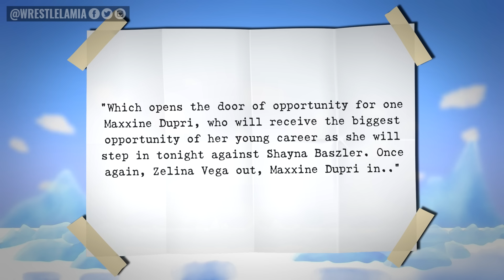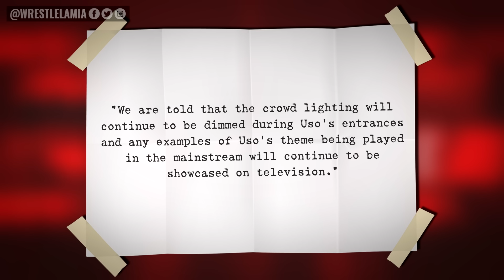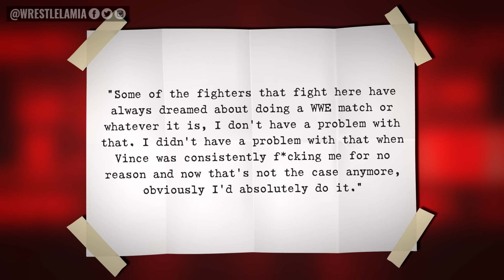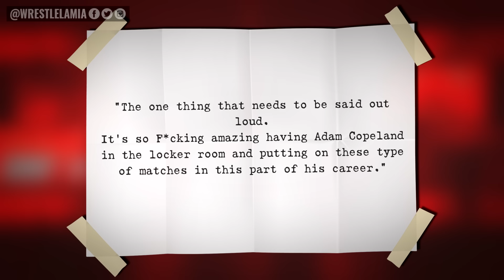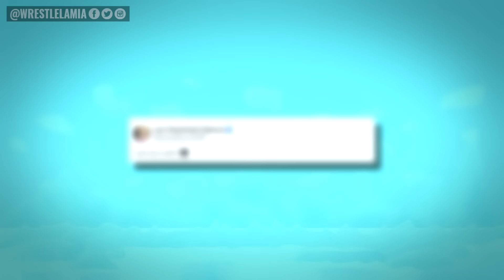WWE King/Queen Tourney Is CURSED...UFC vs WWE...Fan Jumps Rail Instant Regret...Wrestling News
This is actually cursed...

0:00 Intro
0:38 King of the Ring Tournament Cursed?
2:30 WWE Looking for Changes to WWE Crowds
3:08 Is Jey Uso Getting Different Entrance?
3:59 LA Knight Discusses Major Match’s Move to Live Event
5:15 Did Dana White Open the Door for UFC vs WWE Matches?
6:10 What Does Will Ospreay Really Think About Adam Copeland?
6:56 Fan Jumps The Barricade & Pays For It
7:24 Alexa Bliss Teases Return

Topics Discussed In this Video:

1. WWE News
2. WWE Rumors
3. Wrestling News
4. Wrestling Rumors
5. Wrestlelamia